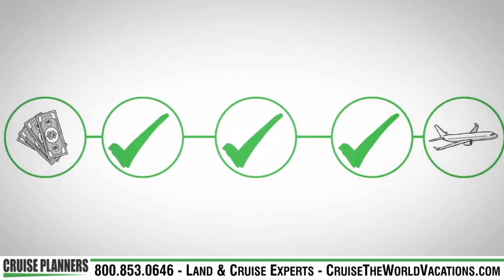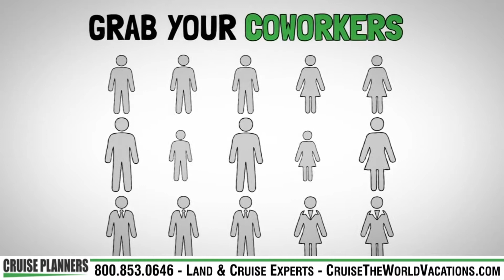Cruise Planners - Group Travel